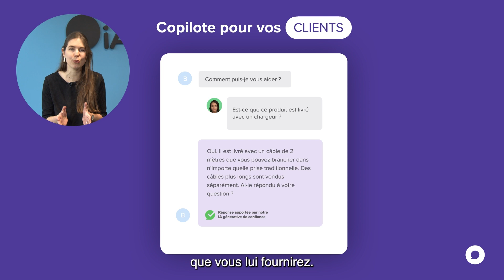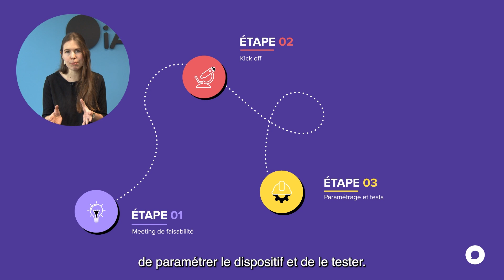🇫🇷 Comment réussir vos promotions e-commerce avec l'IA ?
🚀 Découvrez comment maximiser vos Ventes E-commerce pendant les temps forts de l’année : soldes, Black Friday, Fêtes etc. avec l'IA Générative de Confiance d'iAdvize

Charlotte, notre experte, vous explique comment tirer parti de l’IA générative pour anticiper ces périodes de rush avec plus de sérénité grâce à la scalabilité et pertinence de cette technologie.

pour un meeting de faisabilité et découvrez comment l’IA de confiance peut révolutionner votre stratégie e-commerce..